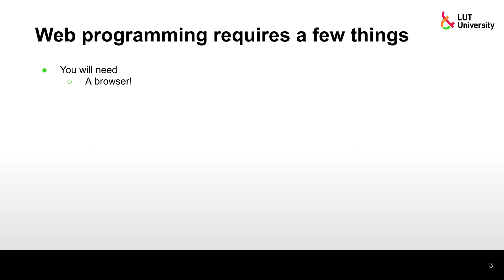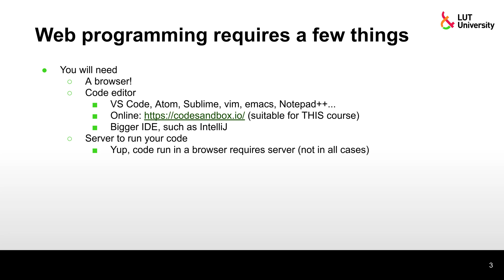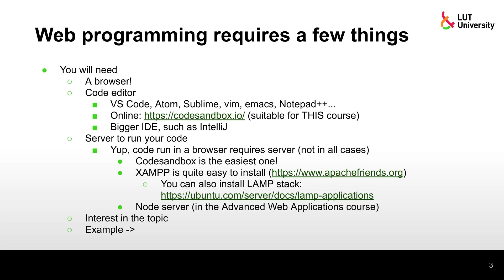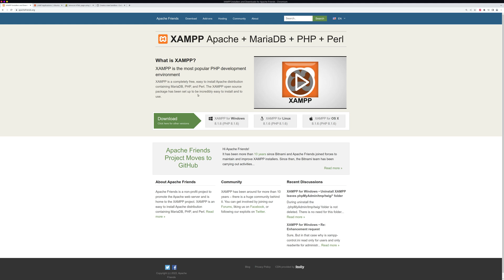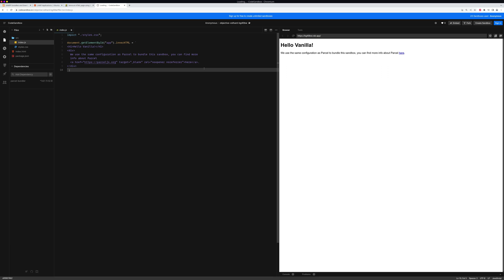Tools needed in web programming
LUT University –  Introduction to Web Programming